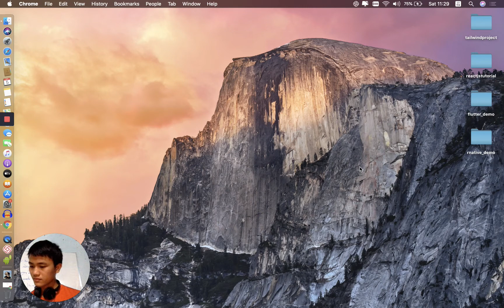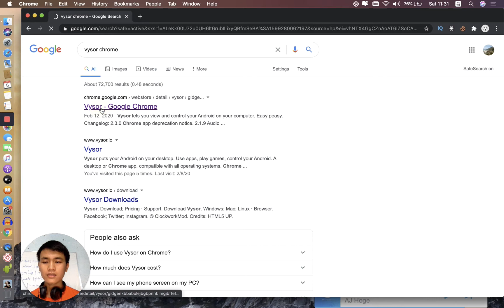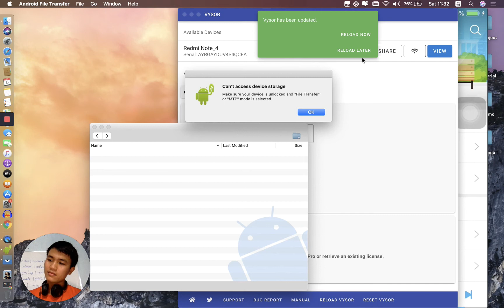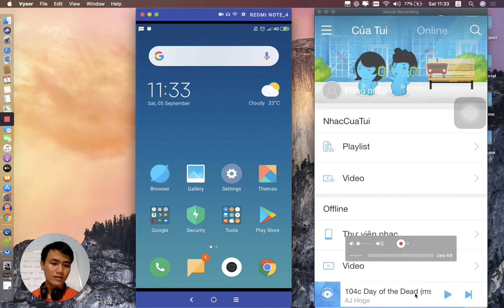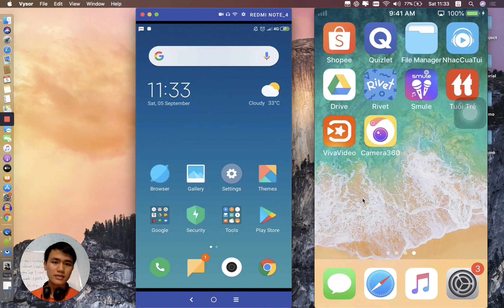Cách hiển thị Điện Thoại (Iphone, Android) lên màn hình Máy Tính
* Trong video này mình sẽ hướng dẫn mọi  người Cách hiển thị Điện Thoại (IPhone, Android) lên màn hình Máy Tính.